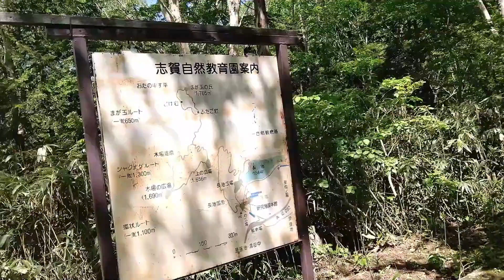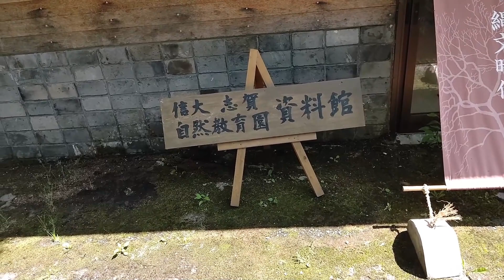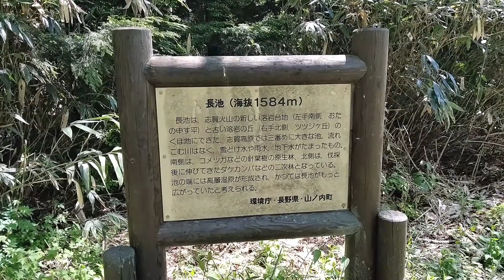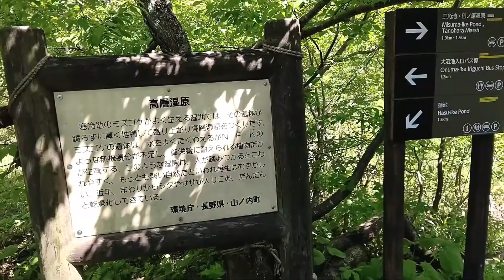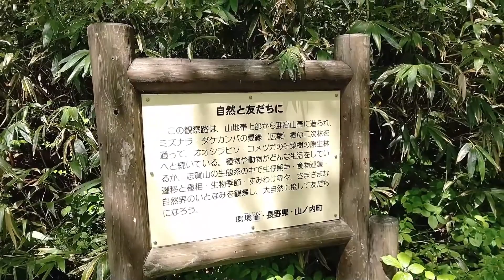信州大学教育学部附属志賀施設に来てみました！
スペインの小学校CEIP Nuestra Señora de Fátimaの音楽プロジェクト「EN LA ONDA」と連携し、音楽を利用させていただきました。

信州大学教育学部の公式アカウントです。在学生、受験生、卒業・修了生、地域のみなさまに情報提供します。

信州大学教育学部公式YouTubeチャンネル
信州大学教育学部公式学生SNS広報部Twitter
信州大学教育学部公式学生SNS広報部Instagram